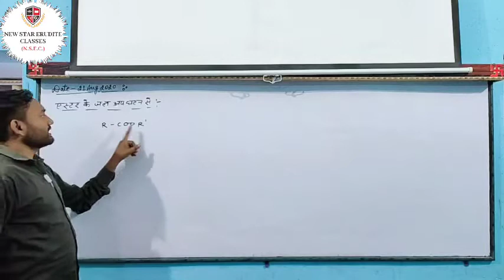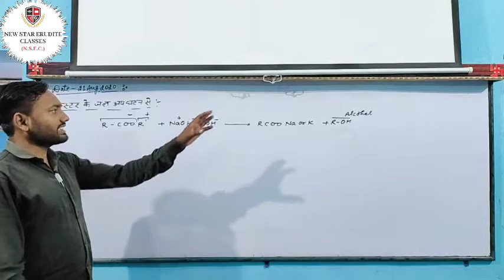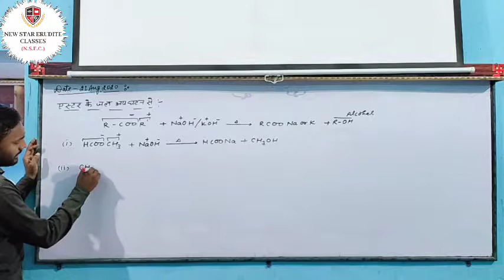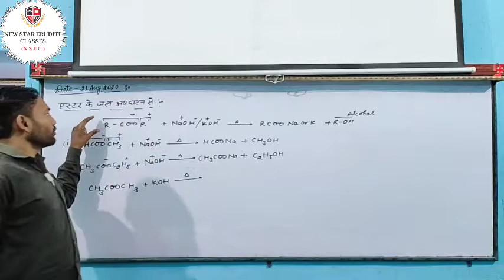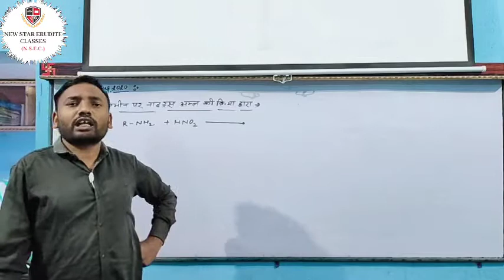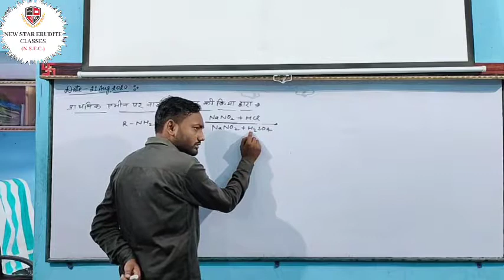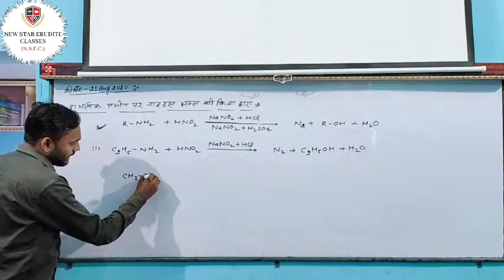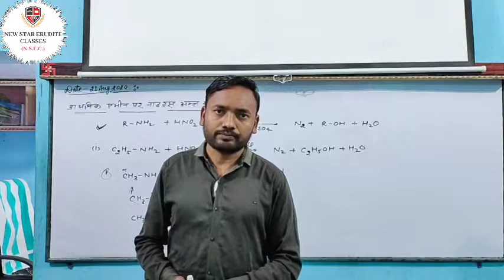Preparation of alcohol part-d by Vijay sir New star Erudite classes NCERT based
Dear students aaj hum aapke liye Chemistry ke chapter alcohol phenol and ether ka video provide Kar rahe hai jo aapko bahut pasand ayega
Hamare yaha Indian Air force navy AA MR NMR SSR ke batches sucharu Roop se chalte hai